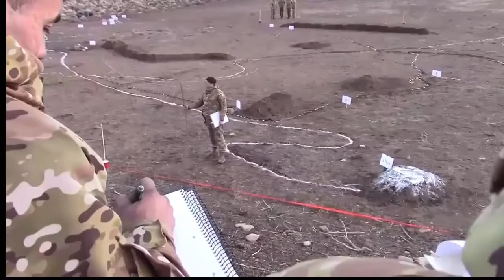demons - ejercito argentino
Es un video que queria hacer hace mucho pero no tenia ganas...

Si quieren me pueden dejar alguna sugerencia para algun proximo video
Otros videos de ese estilo: